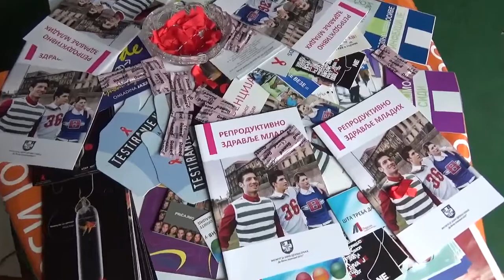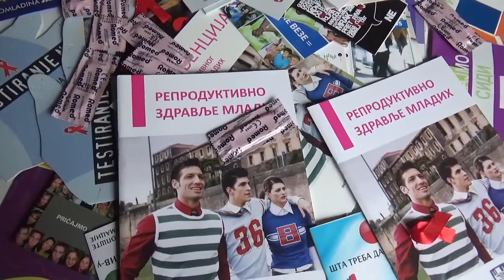Akcija povodom Svetskog dana HIV-a 29.11.2019.